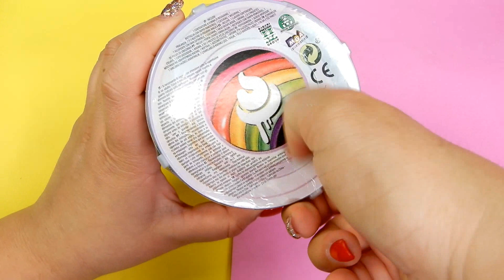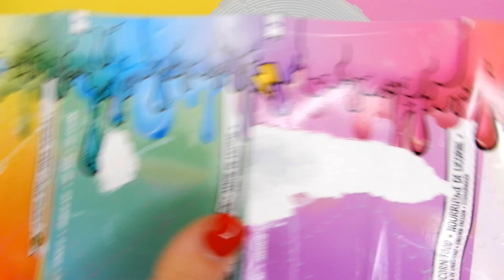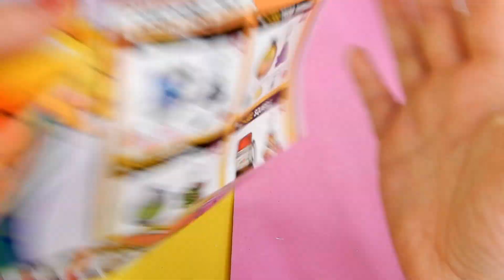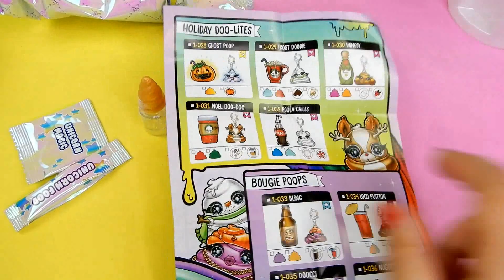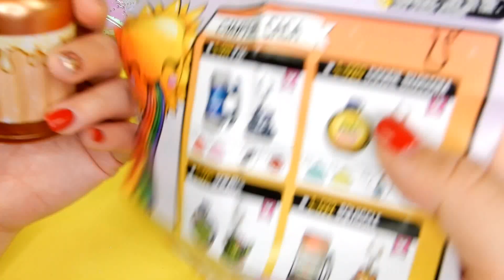POOPSIE SLIME SURPRISE SERIE DUE! CHI AVRO' TROVATO? Iolanda Sweets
HELLO EVERYONE OGGI APRO CON VOI NUOVI POOPSIE SLIME SURPRISE,VEDIAMO ASSIEME CHI HO TROVATO

VIDEO NUOVI OGNI GIORNO ALLE 14:30

-MUSICAL.LY  @iolandasweets